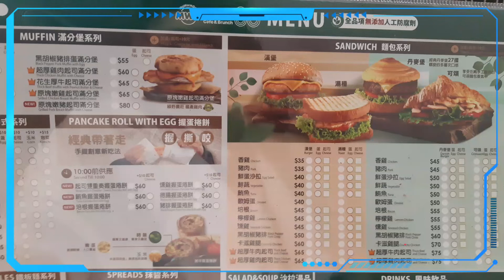兩天吃一餐，哈哈哈😋